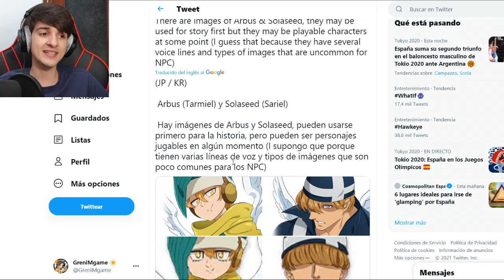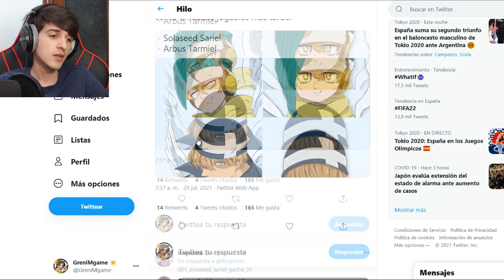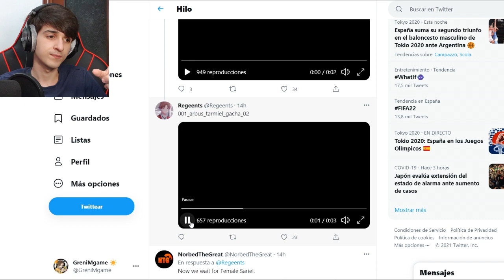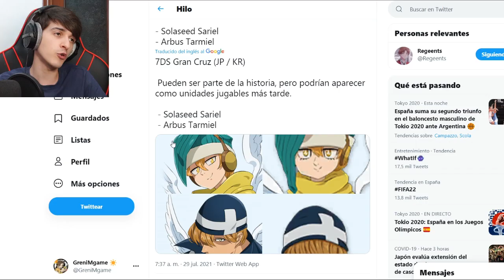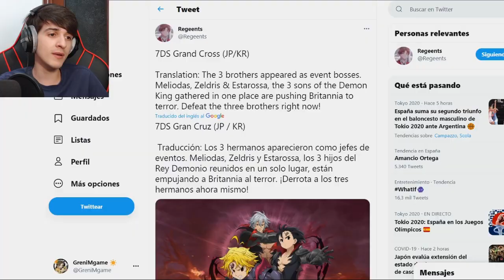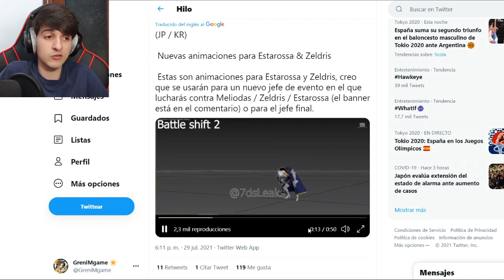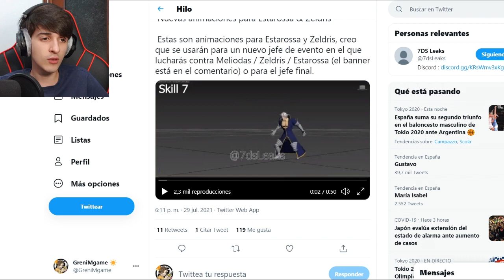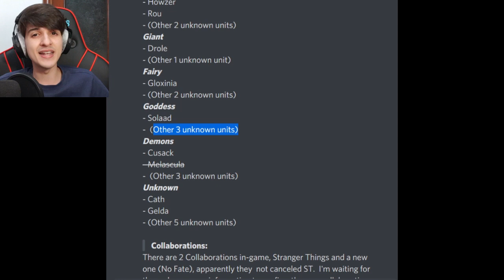¡¿ASÍ SERÁN los NUEVOS SARIEL y TARMIEL y MÁS MOVS para ESTAROSSA y ZELDRIS?! | 7DS Grand Cross